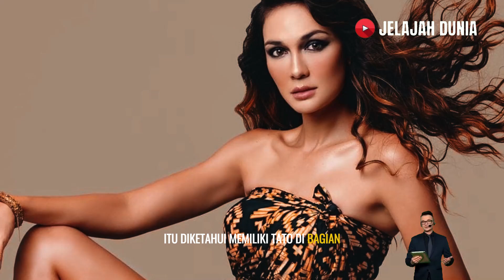Deretan artis-artis cantik dengan tato di area anu nya - Gosip artis viral terbaru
Saat ini tato tidak lagi berkonotasi jahat atau anarkis, namun telah menjadi salah satu karya seni yang digemari berbagai kalangan, termasuk jajaran artis Indonesia.
Dalam video kali ini kita akan membahas 7 daftar artis cantik yang mempunyai tato di area sensitive.